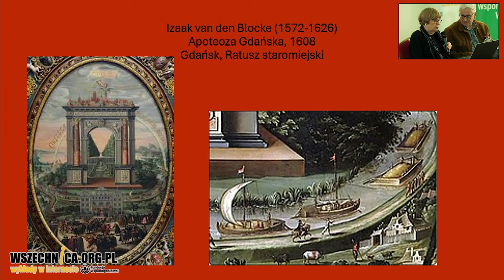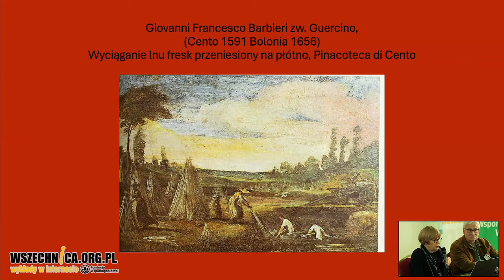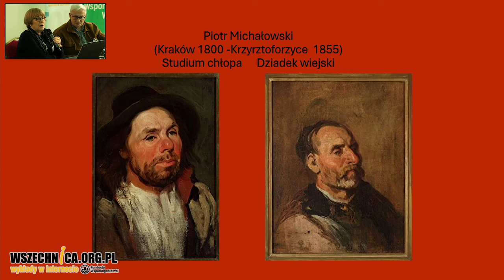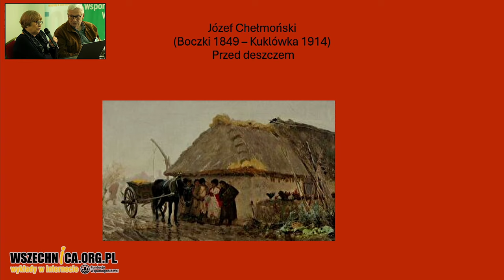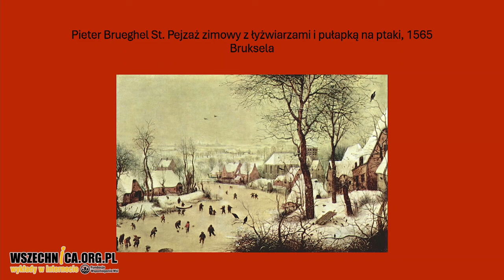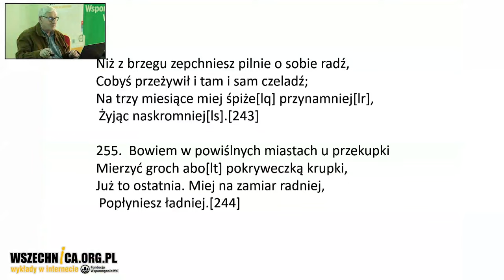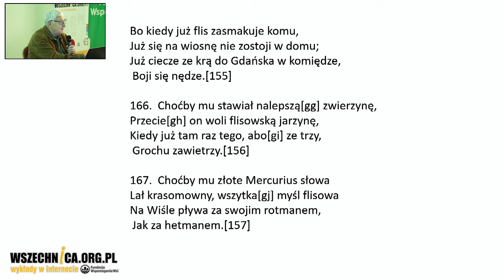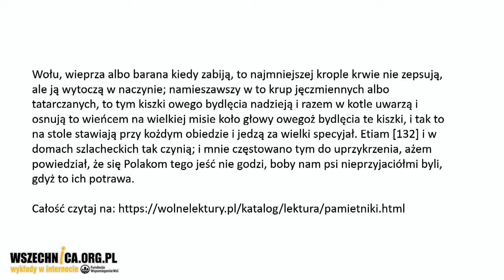Rzeka, wieś i obyczaje w sztuce dawnej i w XIX wieku – Justyna Guze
Wykład Justyny Guze w czasie konferencji "Bioróżnorodność i Woda w Wiejskim Dziedzictwie" realizowanej w ramach grantu „KPO dla Kultury”, sfinansowanego przez Unię Europejską NextGenerationEU [25 października 2024 r.]

Wykład poprowadzili wspólnie Justyna Guze i Piotr Szczepański, prezentując różnorodne spojrzenia na temat motywów wiejskich i wodnych w kulturze oraz sztuce.

W pierwszej części wykładu Justyna Guze, emerytowana kustosz Muzeum Narodowego w Warszawie i specjalistka od sztuki włoskiej oraz francuskiej XVIII wieku, opowiedziała o obecności motywów wiejskich w sztuce dawnej. Przedstawiła, jak wiejskie krajobrazy zaczęły pojawiać się w sztuce od XVI wieku, kiedy krajobraz stał się samodzielnym gatunkiem malarskim. Omówiła rozwój wiejskich tematów w malarstwie holenderskim i flamandzkim oraz ich znaczenie dla budowania malowniczości we włoskiej sztuce. Zwróciła uwagę na realizm XIX wieku oraz ruch chłopomański, które przyczyniły się do wzrostu zainteresowania tematyką wsi w polskim malarstwie. Podkreśliła odkrywanie polskiego folkloru i rolę artystów takich jak Wyspiański i Tetmajer.

W drugiej części wykładu Piotr Szczepański analizował dzieło "Flis", koncentrując się na opisach przyrody, rzek i wiejskich zwyczajów. Zwrócił uwagę na różnice między kulturą szlachecką a chłopską, zauważając, że sztuka często pomijała temat chłopstwa, przedstawiając je wyłącznie przez pryzmat szlachty. Piotr Szczepański starał się zainspirować do refleksji nad dualizmem kulturowym – podczas gdy na zachodzie Europy wiejskie pejzaże ukazywały wolnych chłopów, w Polsce dominował mroczny obraz, który podkreślał różnice cywilizacyjne.

Justyna Guze - historyk sztuki (sztuka włoska i francuska, zwł. XVIII wieku), emerytowana kustosz Muzeum Narodowego w Warszawie (rysunki dawnych mistrzów włoskich i francuskich).

Piotr Szczepański - działacz społeczny, dyplomata i inżynier, prezes zarządu Fundacji Wspomagania Wsi